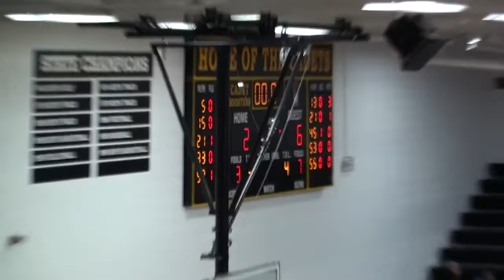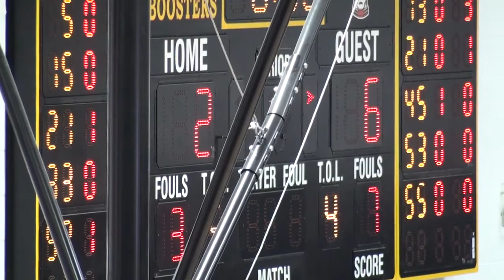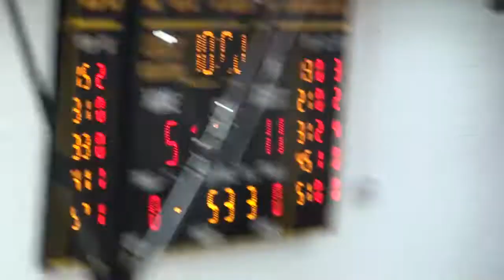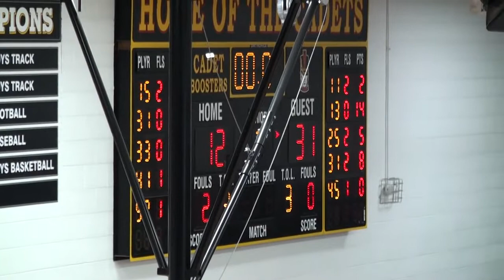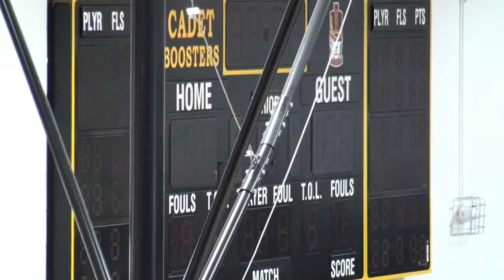Girls Basketball - Hampton Dumont/CAL vs. Iowa Falls-Alden 912/3/2021)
Varsity girls basketball